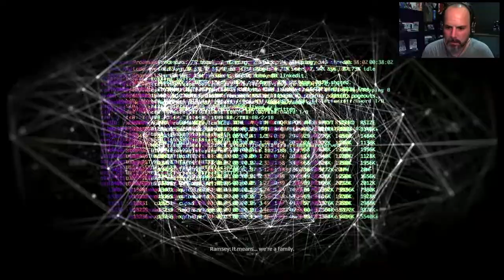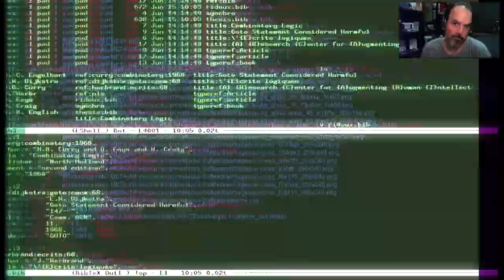Get Even, Part 19: Dins els records podrits d'en Red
Ja no som dins els records d'en Black... però encara els recorrem des d'un nou punt de vista i uns "poders" diferents que capgiren el gameplay. Vivim la vida al límit amb flashbacks, misteris sense resoldre i traumes implacables d'en Red.

T'agrada l'humor?

T'agrada l'Online?